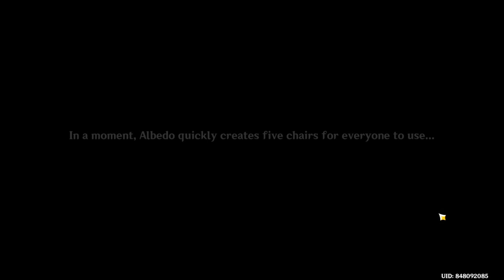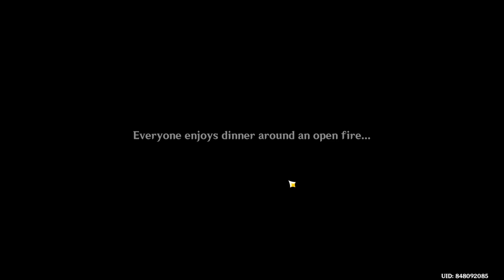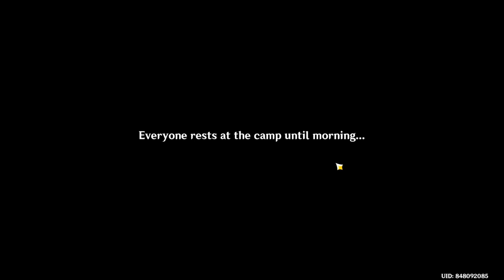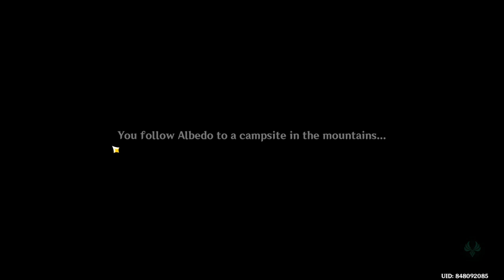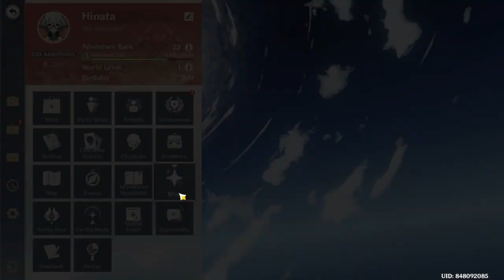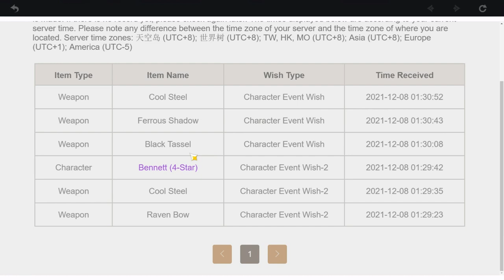Genshin impact part 16 Gameplay #16 amazing fight